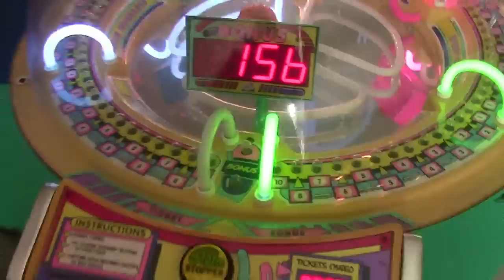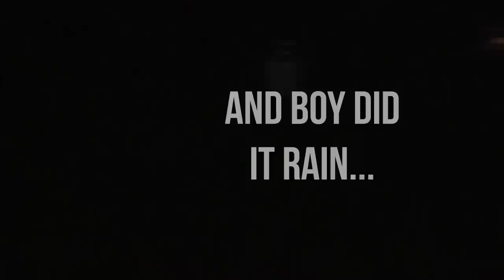We Accomplished the IMPOSSIBLE!! Goals MET! Back to the LAND!